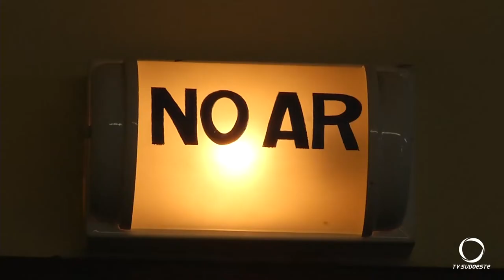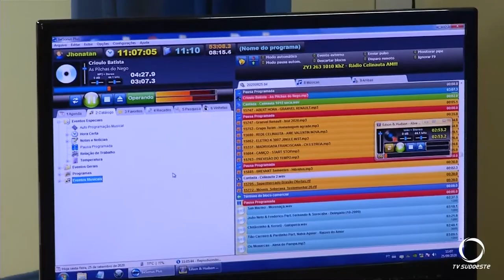Rádio o meio de comunicação preferido de oito entre dez brasileiros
Rádio o meio de comunicação preferido de oito entre dez brasileiros. No dia do rádio uma reflexão sobre a importância do radio nas nossas vidas.